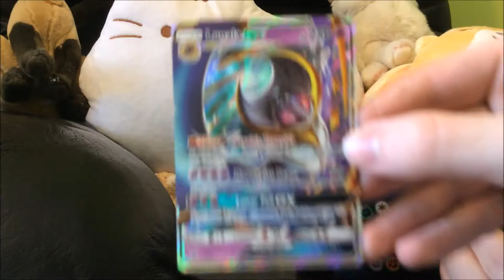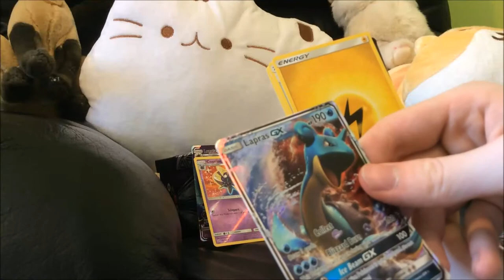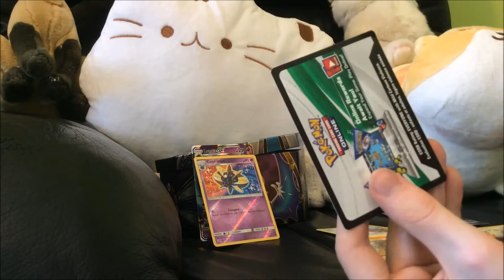Lunalo Pokemono Tino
$20 for 2 min, seems worth